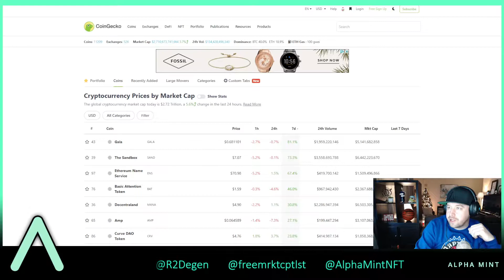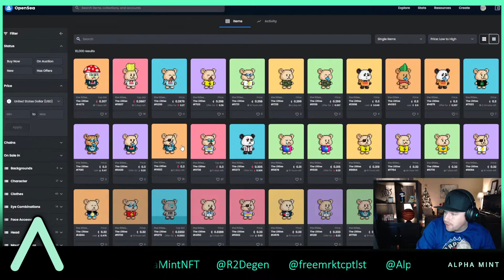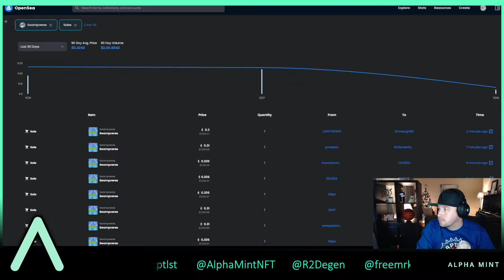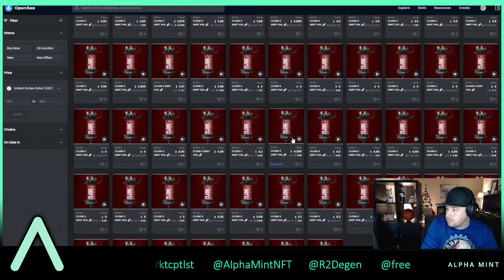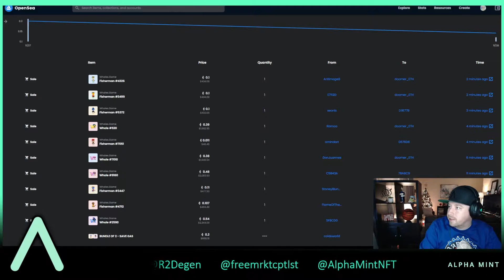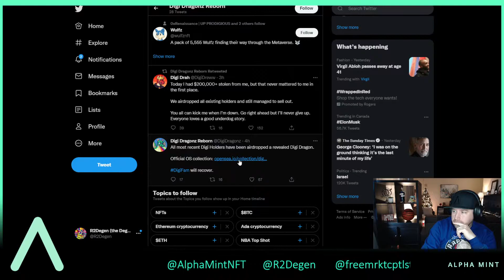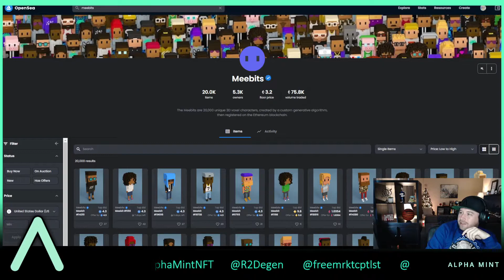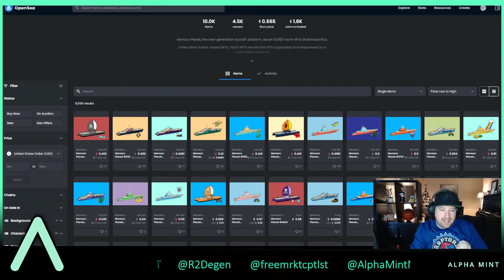AM Show 11/29 - BTC & ETH Rebound! Adidas x Bored Apes x Punks, CloneX, DigiDragons, Whales Game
gm degens! Back from the Thanksgiving weekend, @Freemrktcptlst and @R2Degen bring you a weekend in review of the Cryptocurrency and NFT space. Tune in live at 9am EST every weekday morning on the AlphaMint discord channel

Today we discussed:

-Bitcoin and Ethereum rally after a weekend dump. (BTC and ETH)
-Adidas announces a partnership with Bored Apes Yacht Club and Punks Comics
-CloneX Mint is TODAY with a Dutch Auction
-The Littles successful NFT Drop
-Swampverse struggles in the wake of a disappointing mint process
-Cryptomories pumps!
-DigiDragonz hacked and suffering as a result
-Wolf Game Contract Migration
-Whales Game continues on

Do you want more NFTs, crypto and defi? Join the AlphaMint community and connect with members who are interested in learning, growing and trading